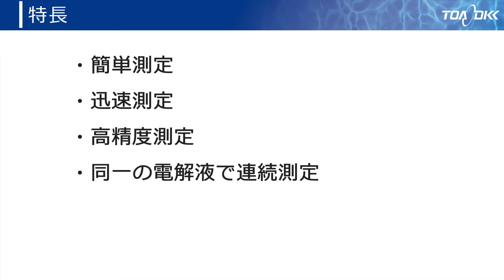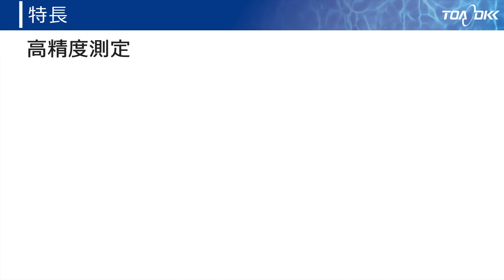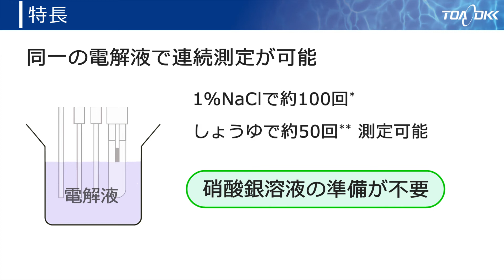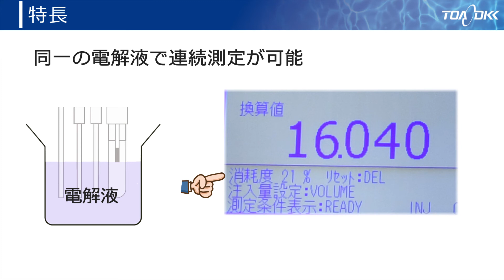塩分分析計 SAT-500の特長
塩分分析計の特長を紹介します。型名：SAT-500
「滴定で塩分測定を行っているが、より簡易的な方法で行いたい」「短時間で塩分測定をしたい」「液量を少なくしたい」などでお困りのお客様にオススメです

00:00 目次
00:21 簡単測定
00:44 短時間測定
01:29 高精度
02:13 同一の電解液で連続測定（廃液減）

関連動画
・塩分分析計 SAT-500のご紹介　ロングVer.